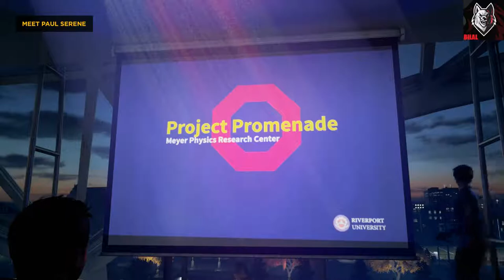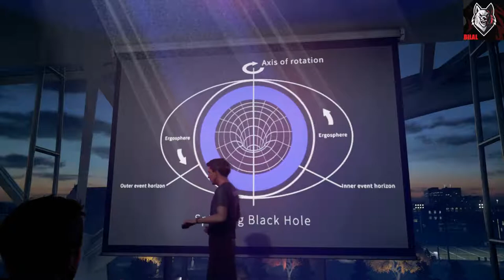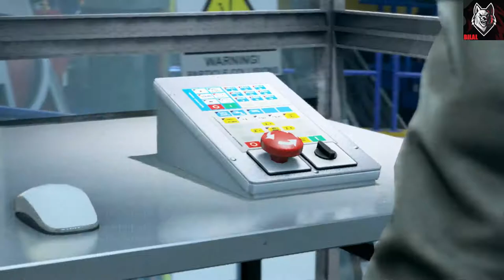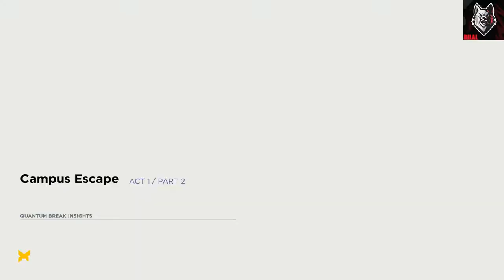Quantum Break Walkthrough Gameplay Part 1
like this video [10 likes] !!